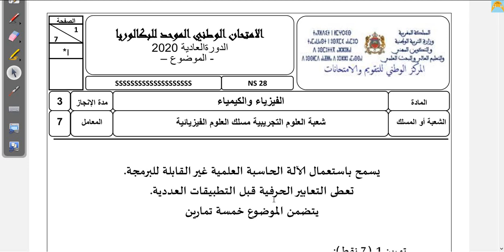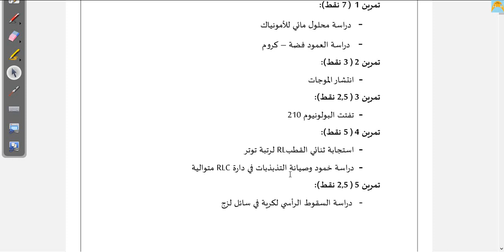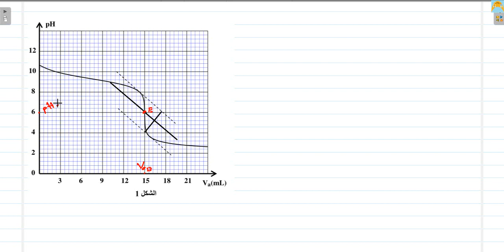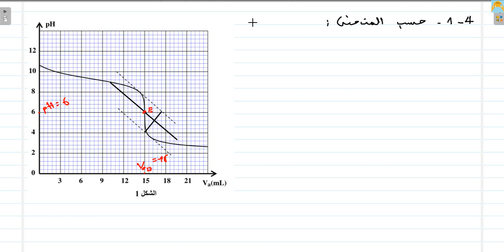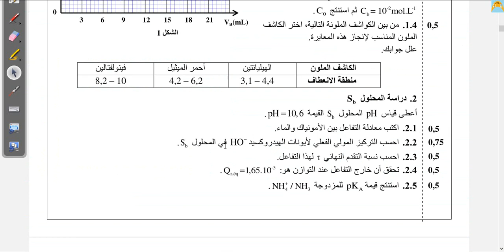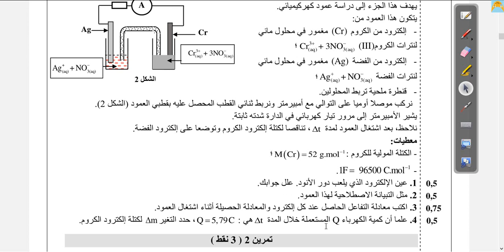تصحيح كيمياء الامتحان الوطني الدورة العادية مسلك العلوم الفزيائية 2020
رابط الامتحان
الجزء 1: دراسة محلول مائي للأمونياك
الجزء2: دراسة العمود الفضة-كروم